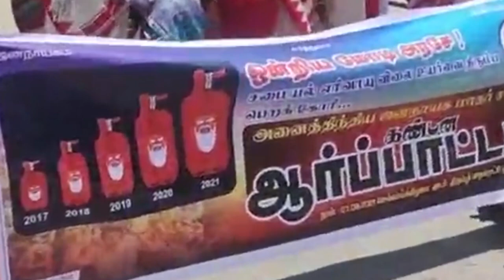சிலிண்டருக்கு பாடை கட்டி திருப்பூரில் மாதர் சங்கம் போராட்டம்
சமையல் எரிவாயு சிலிண்டர் விலை உயர்வை கண்டித்து அனைத்திந்திய ஜனநாயக மாதர் சங்கத்தினர் திருப்பூர் மாநகராட்சி அலுவலகம் எதிரில் செவ்வாய்க்கிழமை சிலிண்டரை பாடையில் கட்டி ஒப்பாரி வைத்து ஆர்ப்பாட்டம் நடத்தினர்.